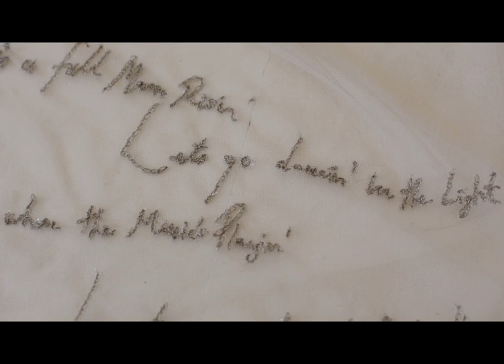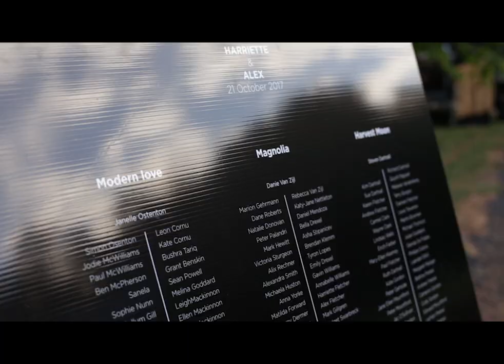Harriette & Alex's Margaret River Wedding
A gorgeous celebration for Harriette and Alex in Yallingup, Margaret River in Western Australia. Katie Grant Shot with assistance by Tessa Kit. Music by Tobi Music